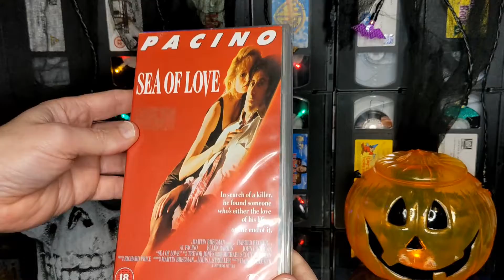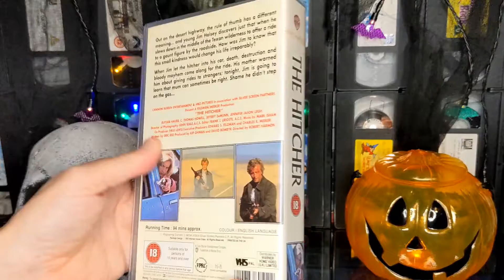Some 80's Serial Killer Movies on VHS